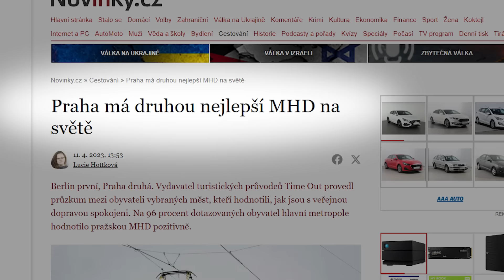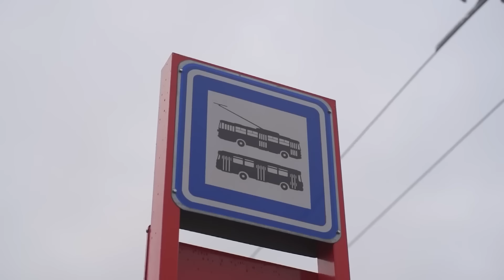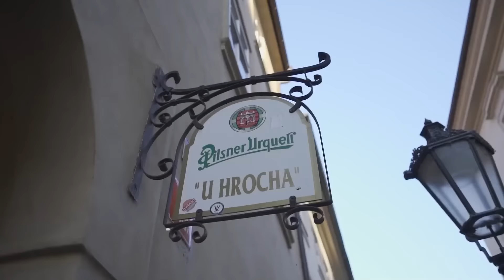Historie pražské MHD: Místo metra tramvaje?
Kdy vyjela v naší metropoli první tramvaj nebo kam se mohli Pražané svézt prvním autobusem? A proč na „hlaváku“ vystupujeme z metra vpravo? I to se dozvíte v tomto dílu našeho seriálu Žít Prahu.

Úplné začátky MHD v Praze sahají do roku 1829, kdy začala jezdit první, koňmi tažená omnibusová linka mezi Malou Stranou a Starým Městem. Další rozvoj na sebe nenechal dlouho čekat:
• První tramvaj (ještě tažená koňmi) vyjela 23. září 1875 od Invalidovny k dnešnímu Štefánikovu mostu.
• Za první elektrickou tramvají stojí František Křižík – zprovoznil ji v roce 1891 a jezdila od lanovky na Letné na Výstaviště. Následovaly linky do Vysočan, na Vinohrady, na Žižkov nebo do Košíř.
• První autobus se rozjel 7. března 1908 a spojoval Malostranské náměstí s Pohořelcem. Již po roce byla ale linka kvůli vysoké poruchovosti zrušena.
• V roce 1925 byl zahájen provoz autobusů mezi Vršovicemi a Záběhlicemi, v následujících letech přibyly další, například do Modřan nebo na Zbraslav.
• Trolejbus se v Praze poprvé rozjel 29. srpna 1936, a to ze Střešovic ke kostelu sv. Matěje. V roce 1959 měla trolejbusová síť 57 km, nicméně tento typ dopravy byl v hlavním městě zrušen v roce 1972.
• V roce 2022 se trolejbusy do Prahy vrátily – jezdí z Palmovky do Čakovic a následovat budou další. Počítá se s trolejbusem ze Smíchova do Jinonic a z Veleslavína na letiště.
• Metro se poprvé rozjelo 9. května 1974 na lince C, mezi Florencí a Kačerovem. Zajímavostí je, že Praha s metrem nejprve vůbec nepočítala a pod zemí měly jezdit tramvaje. První zastávka této „podzemky“ se začala stavět v roce 1967 na Hlavním nádraží, jenže pak město záměr přehodnotilo. A právě podzemní tramvajová zastávka je důvodem, proč dodnes na Hlavním nádraží vystupujeme z metra vpravo ve směru jízdy.

Co vás na historii pražské MHD překvapilo nejvíce? A zapomněli jsme na nějakou historickou zajímavost? Dejte nám vědět do komentářů!

0:00 Jak vznikala MHD v Praze
0:31 Počátky MHD: V hlavní roli koně
0:54 První tramvajová linka
1:14 František Křižík a elektrické tramvaje v Praze
2:03 Nejisté začátky autobusové dopravy
3:09 Vzestupy, pády a návraty trolejbusů
4:07 Metro, nebo podzemní tramvaj?
5:13 Ohromující rozvoj MHD

Jste fanouškem pražské MHD? Pak si jistě nenechte ujít naše video věnované rekordům, které jsou s ní spojené
Nikoho asi nepřekvapí, že nejvíce lidí přepraví každoročně metro. Ale vsadíme se, že tyhle zajímavosti jste o něm netušili
Linky metra A, B, C a chystanou D zná každý. Ale slyšeli jste o lince S, jež má obohatit MHD v Praze? Věnovali jsme jí jedno z předchozích videí
Spojení na letiště je v Praze trochu bolestí. Už roky se mluví o rychlovlaku, ale zatím na něj marně čekáme. Proč? Zjistíte ve videu
A pokud se po Praze pohybujete spíše autem, možná vás bude zajímat, že se do centra se svým vozem za chvíli podíváte jen za poplatek. Kterých částí se to týká? Podívejte se